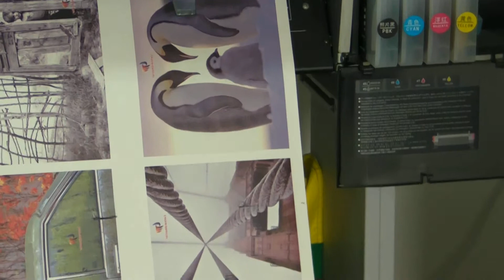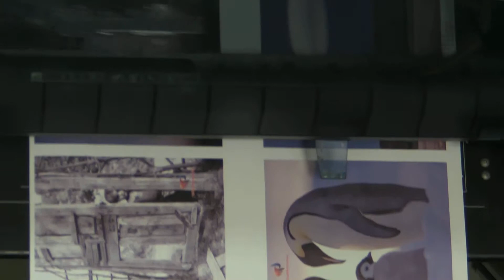Sublimation printing images paper with quality dye sublimation ink for heat transfer 1212-08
Imprintking provide high quality sublimation printing with our quality sublimation ink, our sublimation printing division provide sportswear cycling jersey with custom made No Minimum and No setup cost, please visit our website for more information